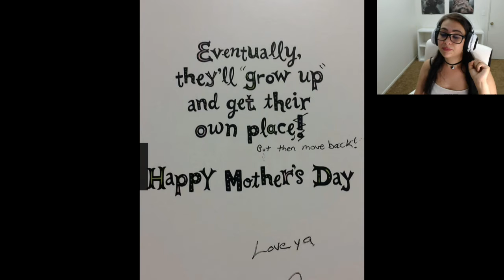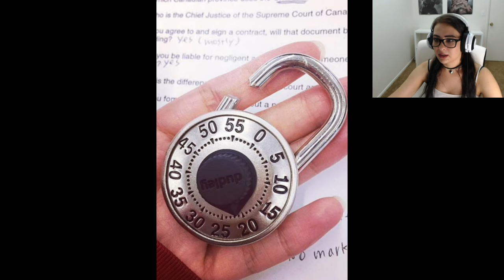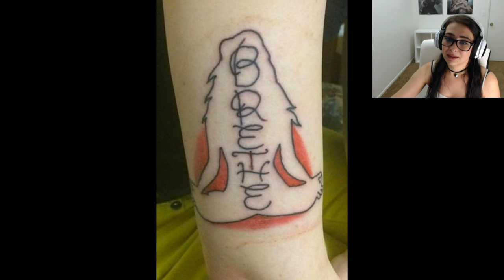31 PEOPLE HAVING WORSE DAYS THAN YOU!!!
And you thought you were having a bad day??? Check out these 31 people who had worse days than you did. I watch these to make myself feel better when I'm having a bad day, because really. some of these are actually worse than you think!!!